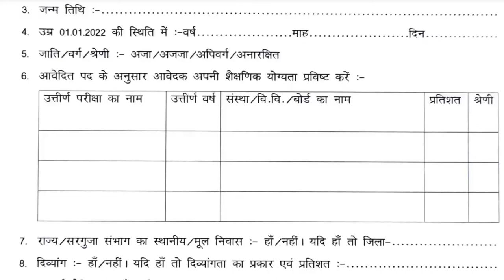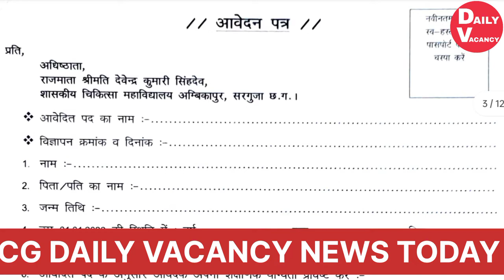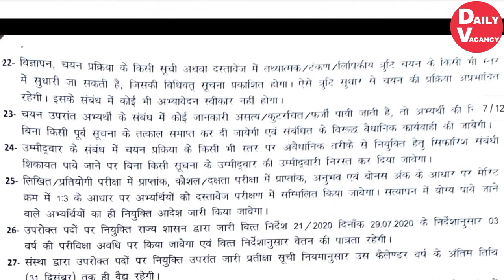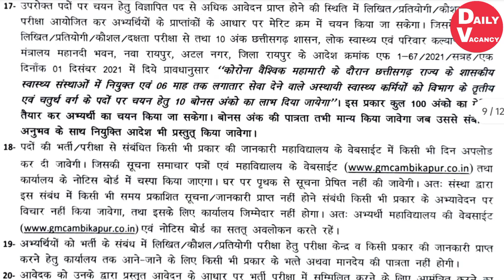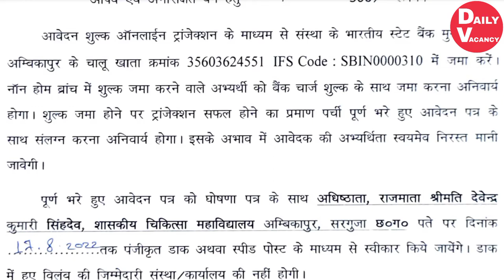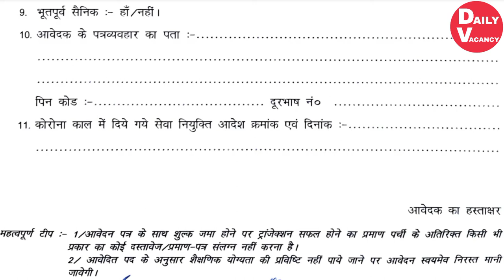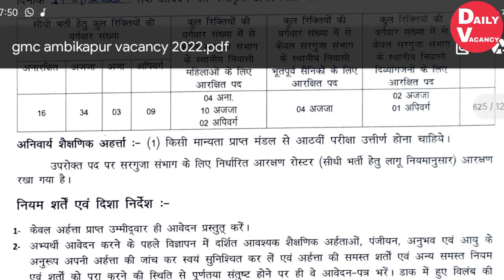🔥CG Job ll 400 Post Recruitment ll Qualification:- 8th to 12th Pass ll Cg vacancy news 2022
👉 CGPSC Daily Current Affairs News :-